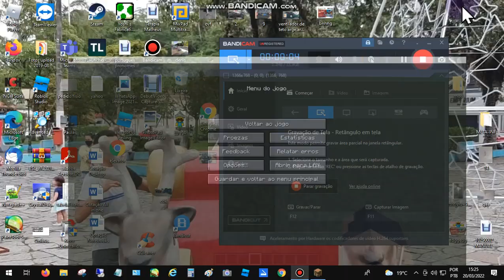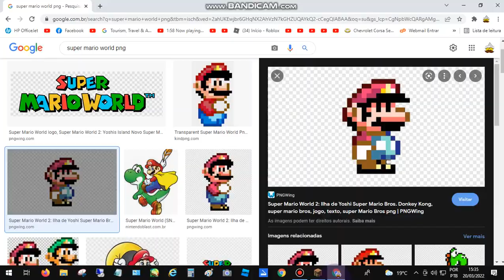Minecraft - super mario world speed lindo muito